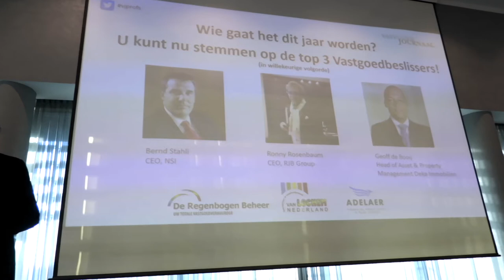Vastgoedbeslissers 2017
Bekijk hier een sfeerimpressie van het congres Vastgoedbeslissers 2017 gehouden op 23 november in Hotel Okura in Amsterdam.